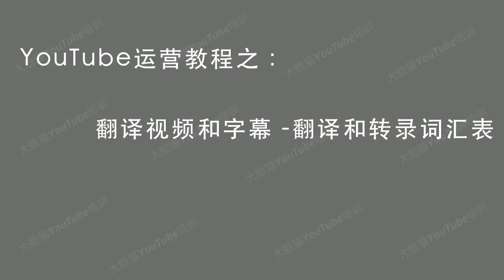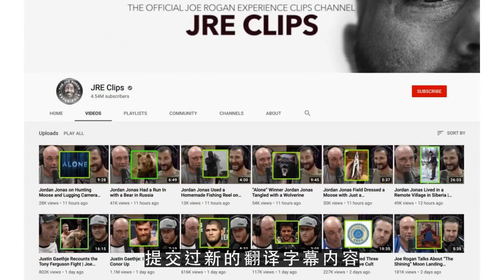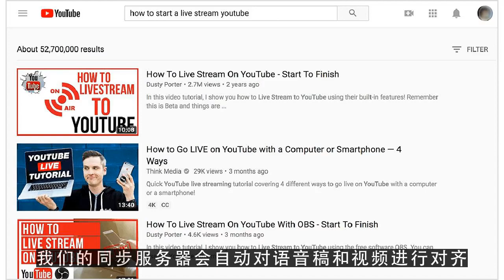YouTube运营教程之翻译视频和字幕 翻译和转录词汇表